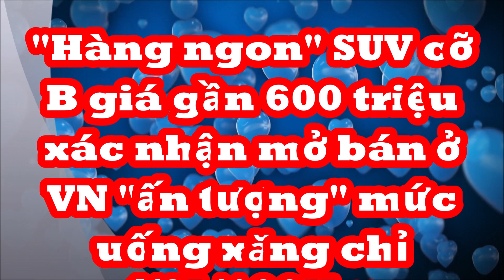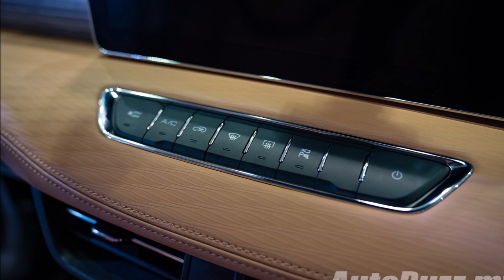"Hàng ngon" SUV cỡ B giá gần 600 triệu xác nhận mở bán ở VN "ấn tượng" mức uống xăng chỉ 4/2L/100Km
Ngoài H6, trên fanpage chính thức của Haval Việt Nam còn thường xuyên xuất hiện hình ảnh một mẫu SUV khác, đó là Jolion. Có vẻ như thương hiệu Haval sẽ phân phối cả mẫu SUV cỡ B này ở Việt Nam.